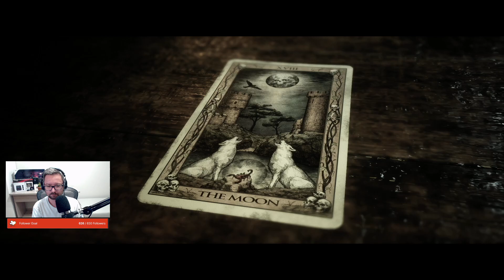Let's Play The Quarry - Epizod 11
Nadciąga nowy horrorek, tak to THE QUARRY!